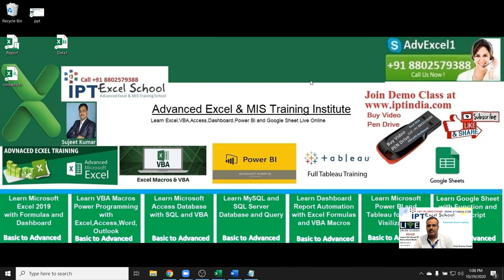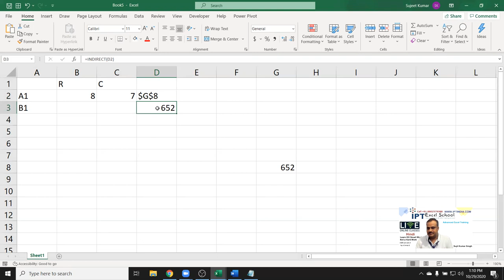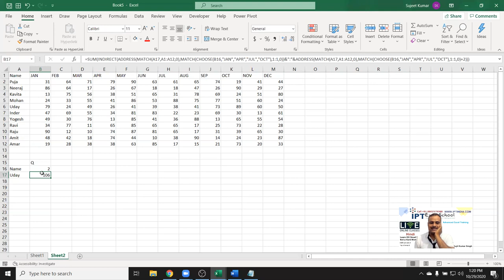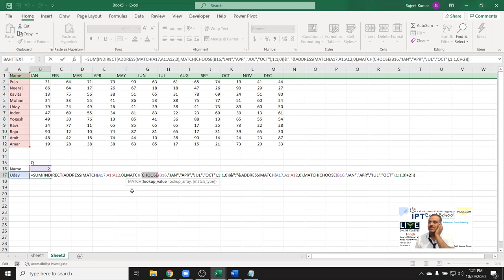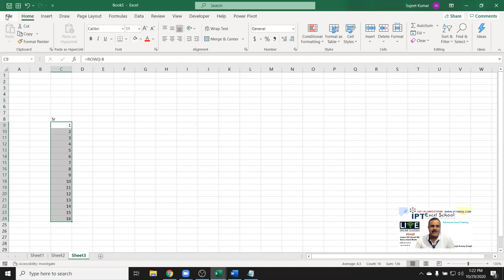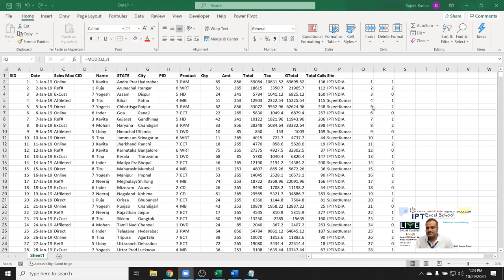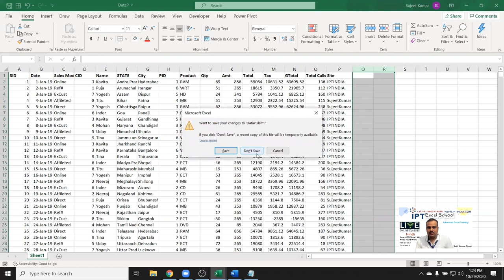Excel Formulas in Hindi